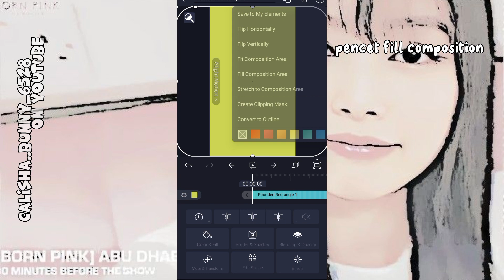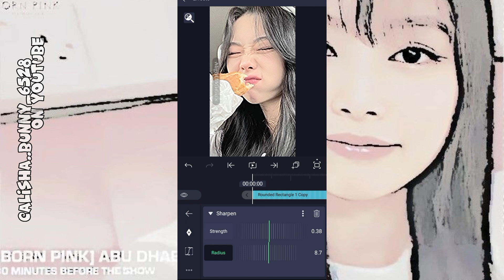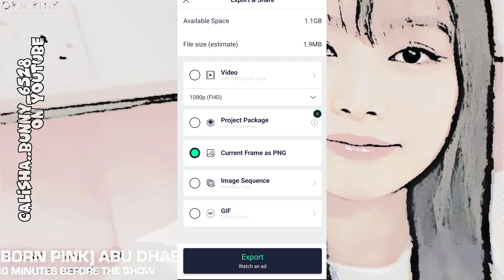💭ALIGHT MOTION COLORING TUTORIAL 💭